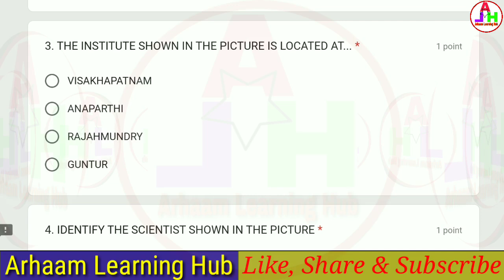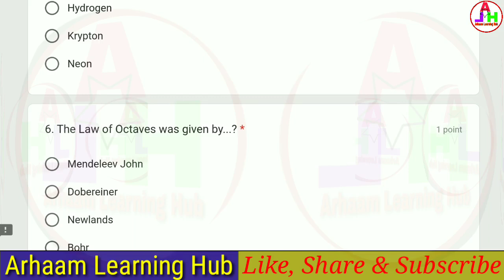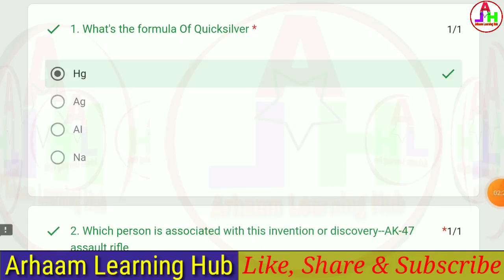National Science Day Quiz | Online Quiz Certificate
Quiz on National Science Day 2024
Nation First. Wish you all Happiest National Science Day 28 February

Quiz Link